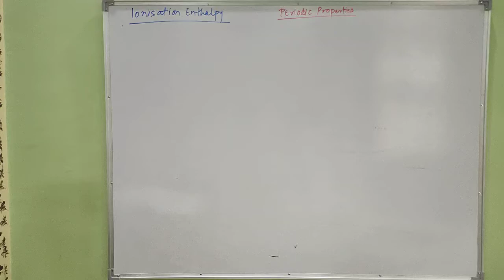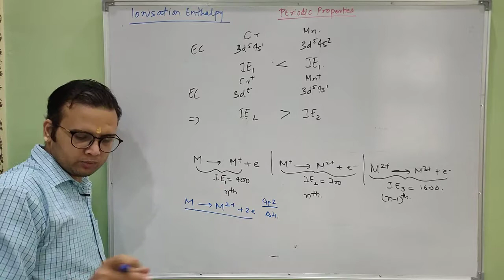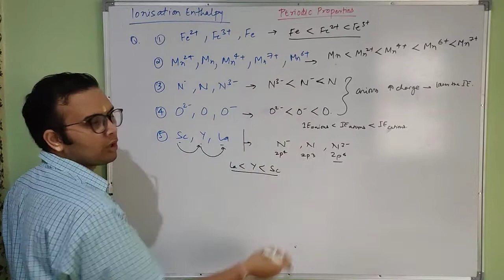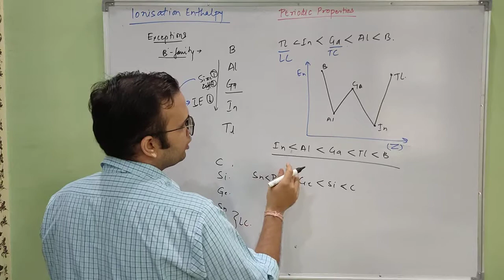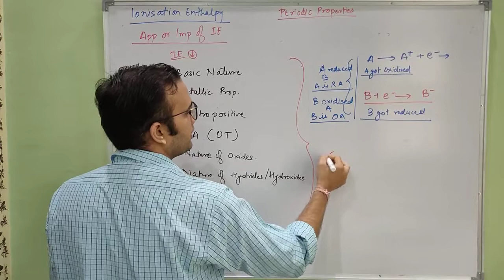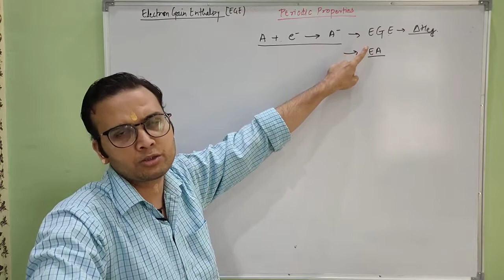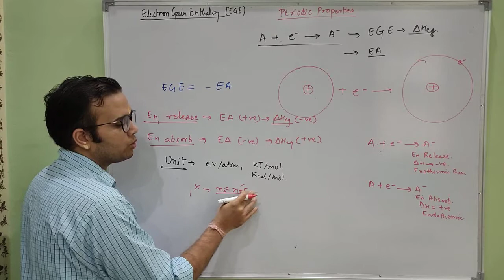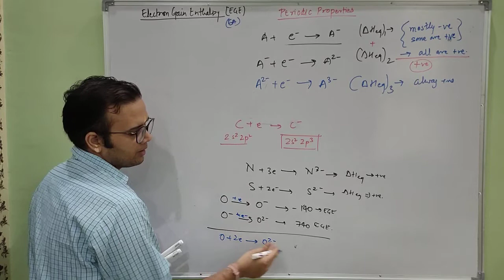PeriodicProperties #8 - Exceptions of IE, Application & Importance of IE, Electron Gain Enthalpy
Periodic Properties & Classification of Elements is the third chapter of chemistry in class11. It is the foundation chapter of Inorganic Chemistry of both 11th & 12th standard.

A strong grip on this chapter gives a strong foundation to Student to deal with problems of Inorganic Chemistry. It is an important chapter from JEE & NEET point of view.

Learn that Periodic Table by Heart.

To join regular classes ping on 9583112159 on WhatsApp.

This lecture series will cover all the topics of Periodic Properties & Classification of Elements in depth.

This video talks about

Dhanyavaad!!